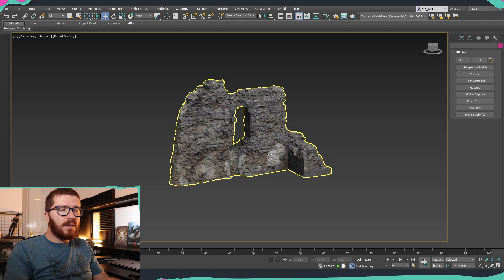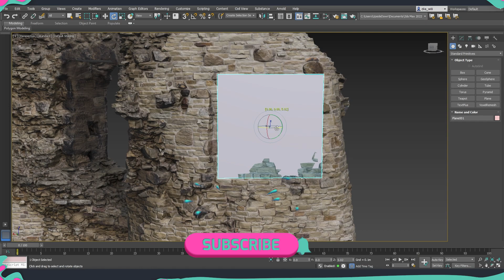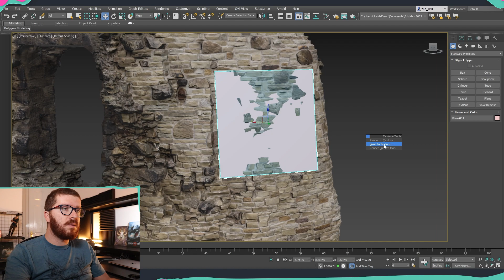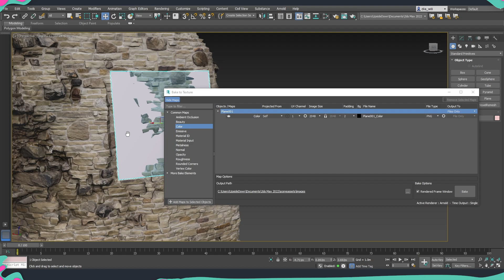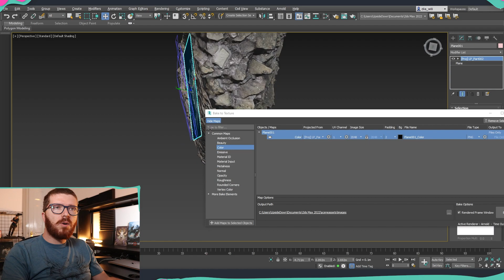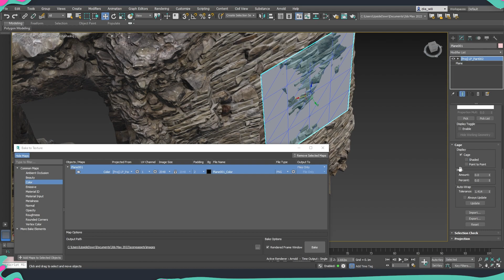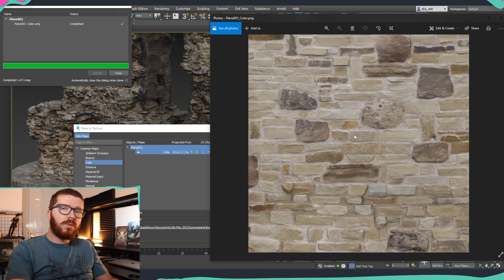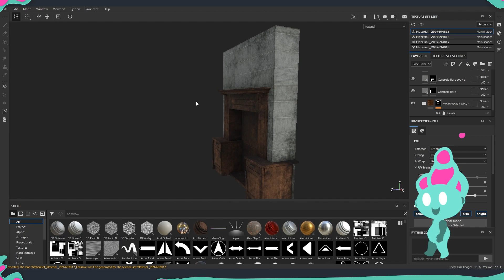Textures from Scanned Data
Welcome to Upside Down - the channel for those who are interested in 3D Art.

🢂This are the Software I use:
► 3D Studio Max
► ZBrush
► Substance Painter
► Substance Designer
► Marmoset Toolbag 4
► Reality Capture
► Photoshop

🢂 My Workstation:
► HP Z4 G4 WKS
► CPU: Intel Xeon W-2295, 18 core, 3.0GHz
► RAM: 64GB DDR4 2933
► GPU: NVIDIA Quadro RTX 5000 16GB
► SSD: 1TB
► HDD: 4TB

3ds max tutorial 3ds max texturing tutorial textures from scanned data